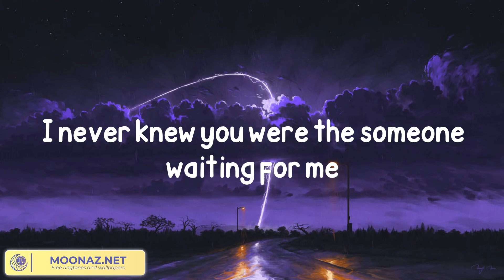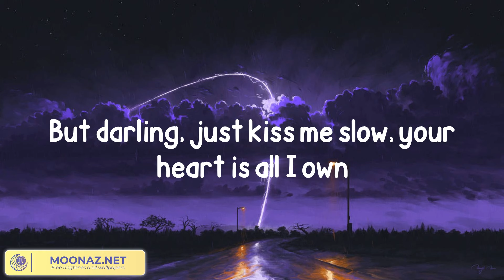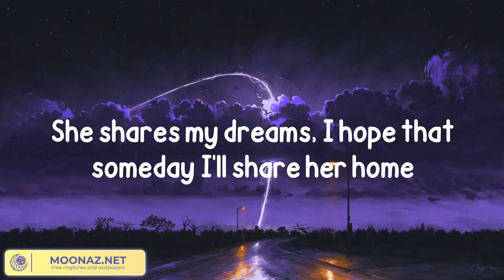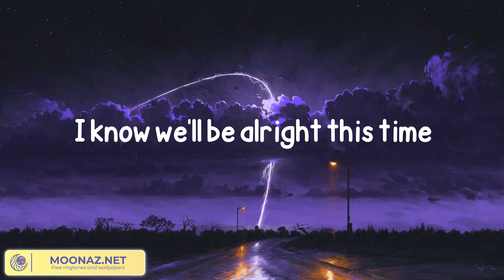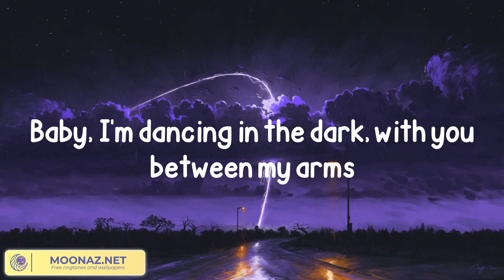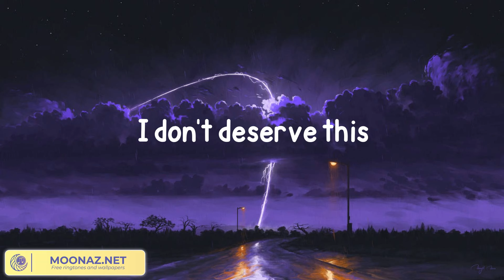Ed Sheeran - Perfect (Lyrics)